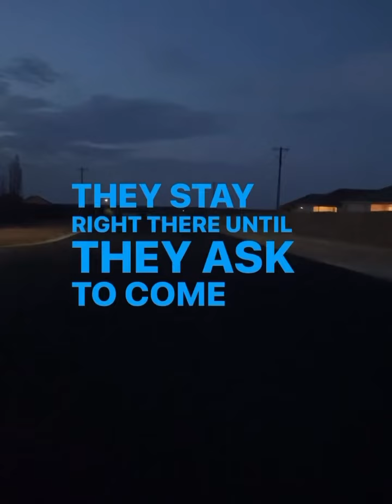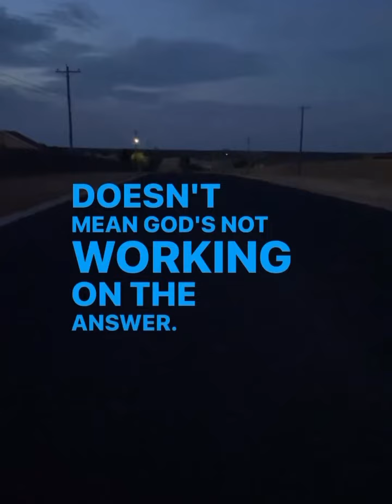God’s NOT Talking To Me!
Sticky Statement by Dr. Dharius Daniels